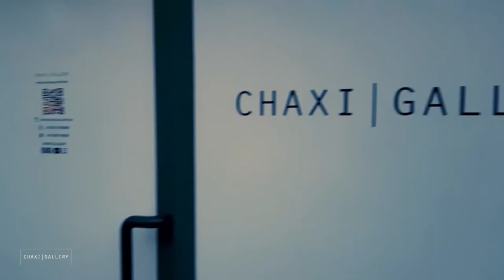Karl Lagasse - Je t'aime - Chaxi Gallery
L'impatto comunuicativo di Karl Lagasse con un opera dedicata all'amore: Je t'aime